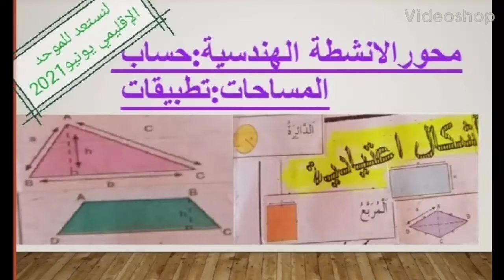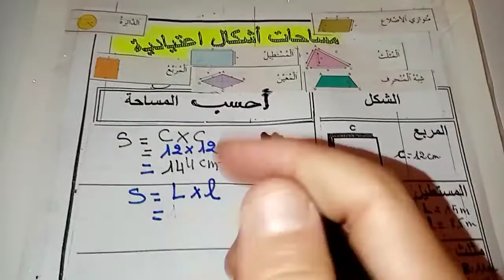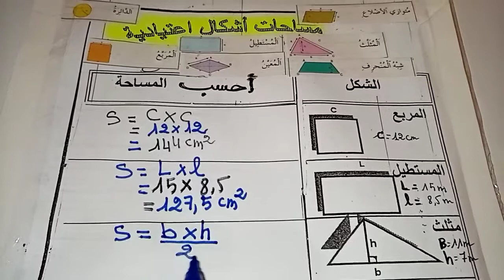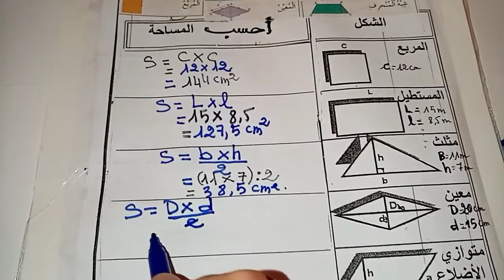محور الأنشطة الهندسية. : حساب المساحات. استعدادا للموحد الإقليمي. ق. 6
حفظ القواعد الأساسية لحساب المساحات:الأشكال الاعتيادية